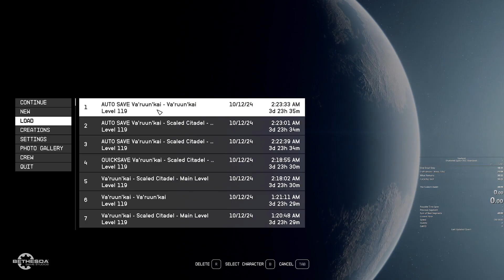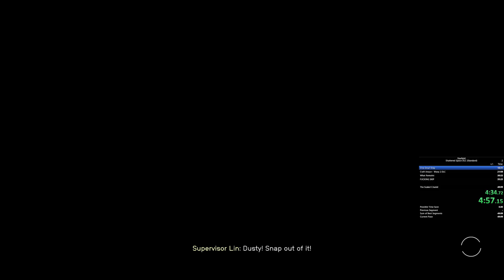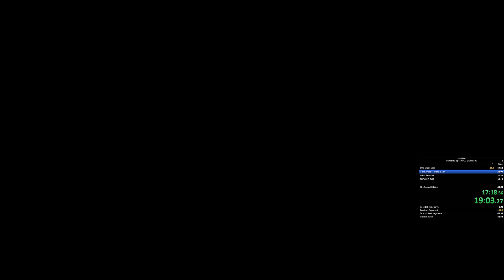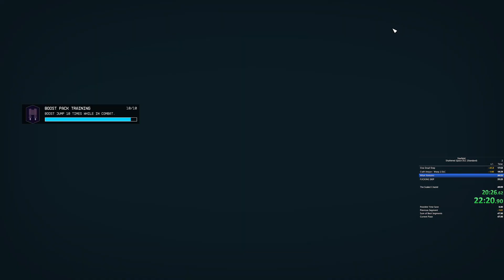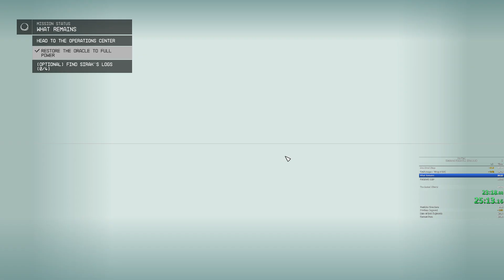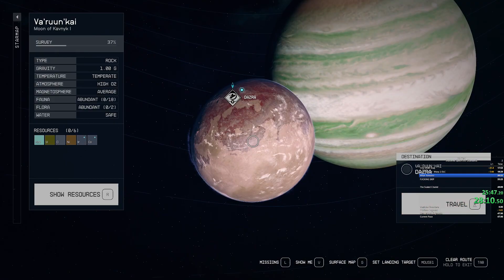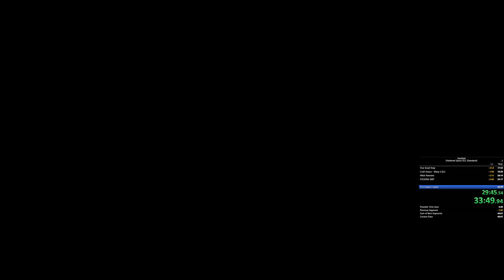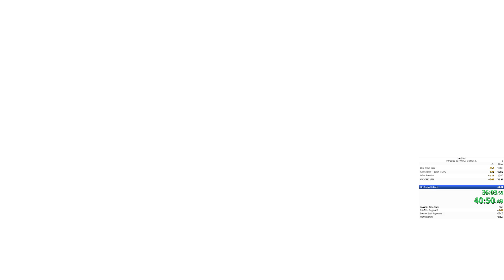Starfield Shattered Space DLC New File in 34:19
insane new file speedrun /w loads removed. elevator time subtracted.

its crazy how good i got with the out of bounds clips without our speedmeter.

weapon rng i wish were better. had ok luck early on with credits to buy amps.

i think a really good run can still drop this by 2 maybe even 3mins!

i apologize if theres any staticy noise. been having issues with OBS. i dont hear it on my end while gaming.